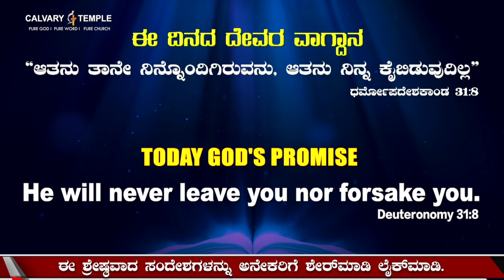God's Promise & Daily Devotion 17_OCT_ 2022 KannadaDailyPromise Dr.P.Satish Kumar Calvary Temple